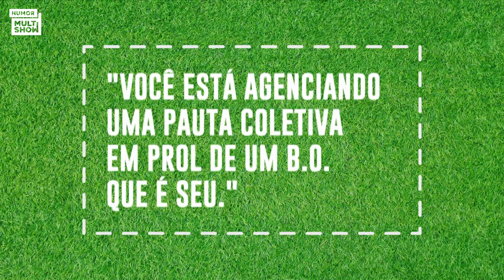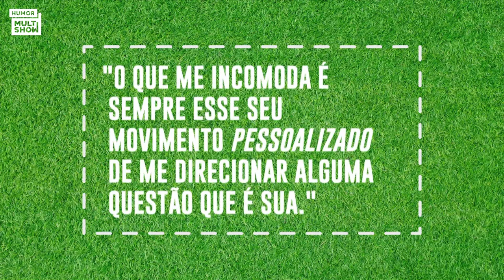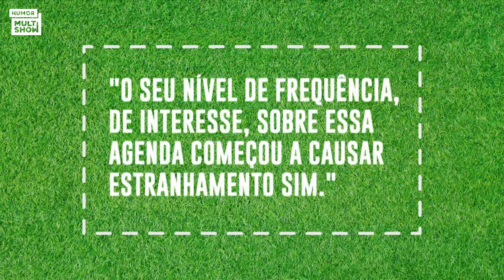LUMENA reage a CRISE DE CHORO e explica o CORRE da JORNADA em LUMENÊS | BBB21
Não tem como falar de outro jeito: o CORRE de Lumena dentro da casa mais vigiada do Brasil pode ter acabado, mas o vocabulário dela, sem dúvida, teve um ITINERÁRIO de sucesso! A sister, que ficou marcada pelo seu jeito todo próprio de falar, explica seu caldeirão de vocabulário, como ela mesma define: uma mistura entre ser nascida e criada na periferia de Salvador e ser acadêmica e pesquisadora. No quadro "Chama o VAR", Lumena teve que adivinhar para quem disse algumas frases icônicas. Ela também comenta a crise de choro que teve quando Tiago Leifert falou sobre fair play após a saída de Lucas e fala sobre sua treta com Carla Dias e Juliette.

🎥 ASSISTA TAMBÉM 🎥